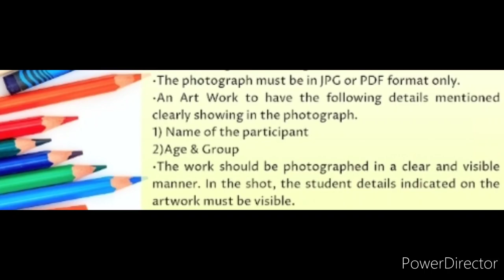World Biggest events, everyone get Medals Real certificate 🏆🥇 75 winners Online Competition 2022 wow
On the occasion of 75th Independence Day
Centre for National Olympiad (CNO) presents

🎨Independence Day Art Event🎨

WhatsApp us more information about competition on:- 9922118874

Last Date of Registration: 28th August 2022

Click the link below for registration & more details about the competition

3 Best A4 size Drawing books set in affordable amount